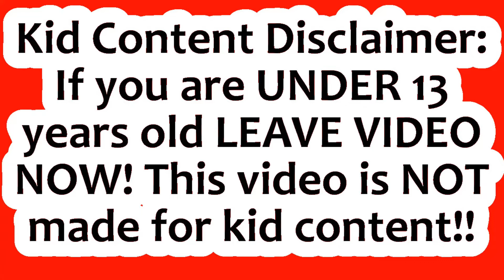Making crab dip l 360 degrees l Film and animation l Powerdirector 📽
Here is one of my recipe videos that I edited into more of an artistic video rather than a recipe video. I edited the clips into 360 degrees with Ninja 360 and then I did the final editing with cyberlink Powerdirector 18.